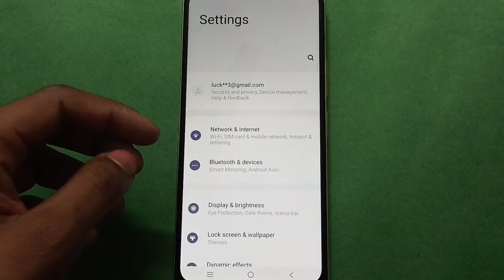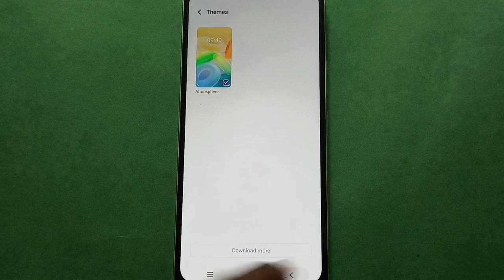Vivo V15, How to download themes in setting, theme kaise change Karen